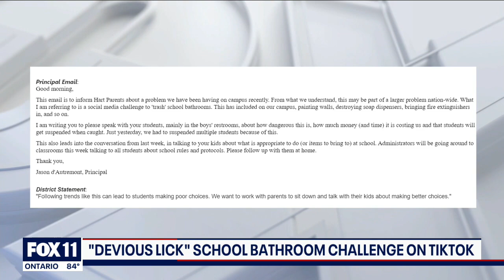Bathrooms vandalized, items stolen in new viral TikTok challenge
A TikTok trend is wreaking havoc at high schools around the nation. The trend began on Sept. 6th when a TikTokker pulled a hand sanitizer from a backpack a month into school with the caption 'I just got this devious lick as if celebrating school with a steal.'